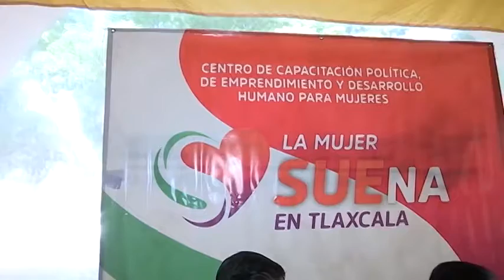Presentan proyecto "La mujer suena en Tlaxcala"